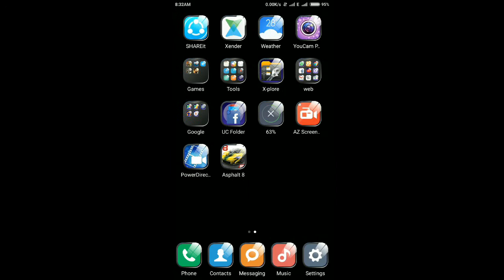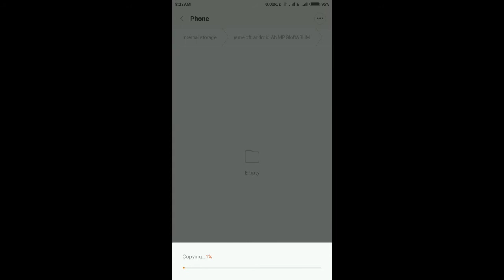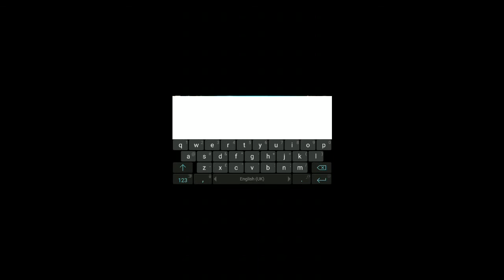How to install asphalt 8 in android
This installation is from Xiaomi MI4I.